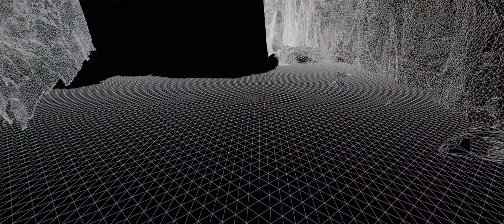Terminator: Mroczne Przeznaczenie - BLUR Behind the Scenes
Terminator: Mroczne Przeznaczenie - rzut oka na efekty specjalne zrealizowane we współpracy z AMD